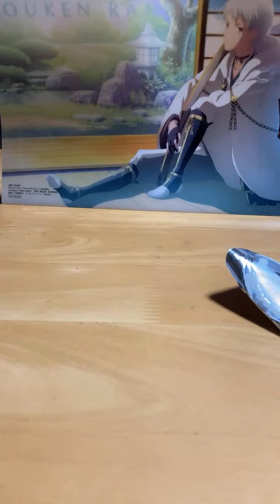ゆうり がライブ配信中！刀剣乱舞 のハイライト 2:35 - 7:35